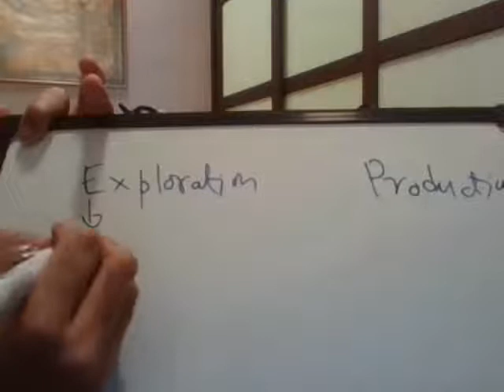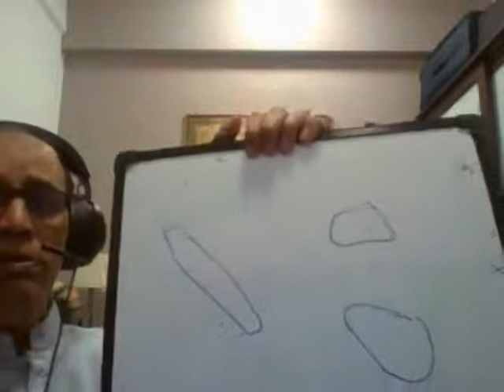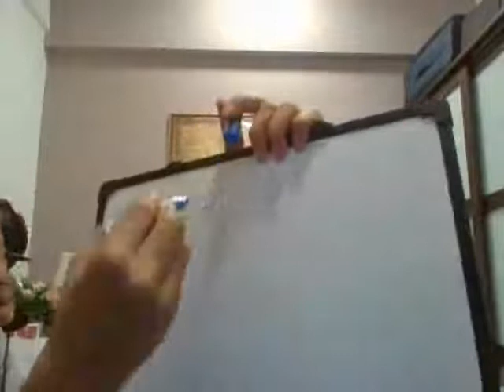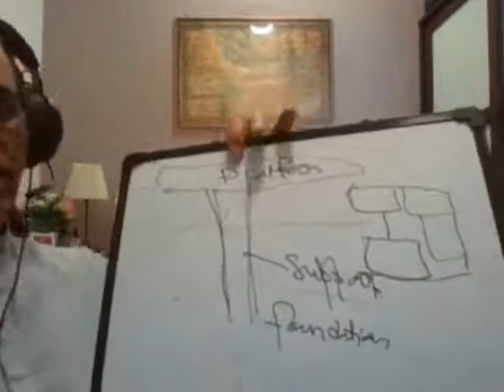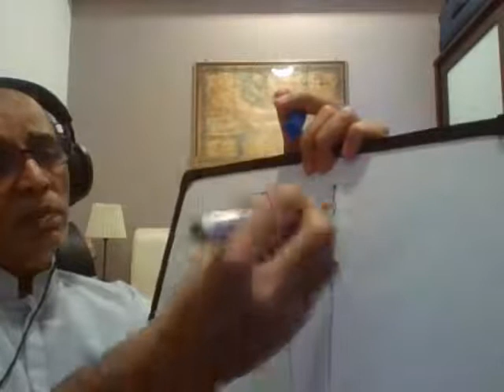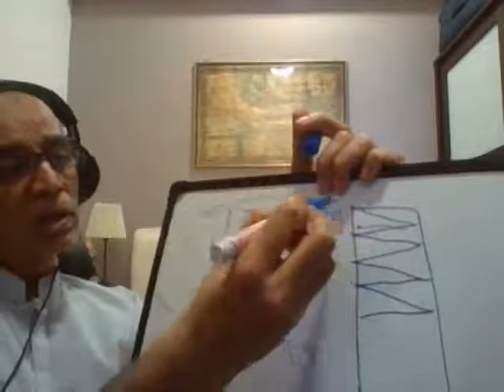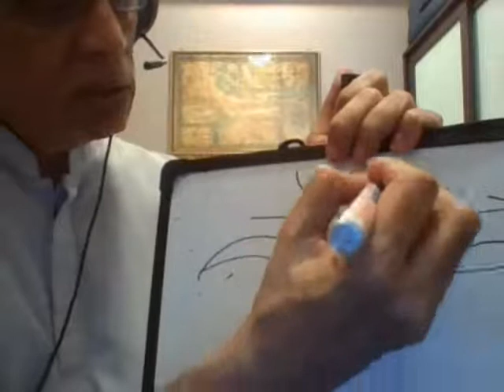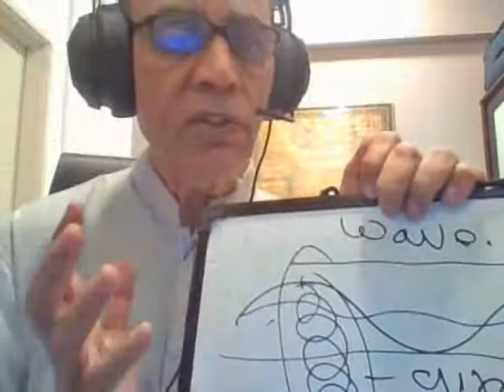Lecture 1 22 May 2021